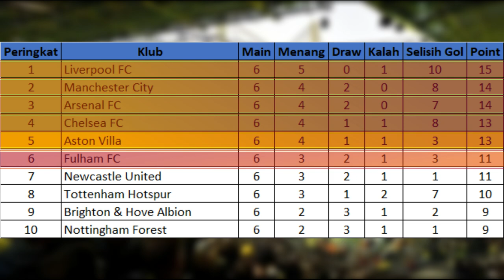Hasil Liga Inggris Pekan ke 6 - MU Kalah - Man City Imbang - Chelsea Arsenal Liverpool Fulham Menang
Newcastle United 1 VS 1 Man City
Gol Newcastle : Anthony Gordon ( Pen ) 58'
Gol Man City : Josko Gvardiol 35'

Arsenal 4 VS 2 Leicester City
Gol Arsenal : Gabriel Martinelli 20', Leandro Trossard 45+1', Wilfred Ndidi ( OG ) 90+4', Kai Havertz 90+9'
Gol Leicester City : James Justin 47' & 63'

Brentford 1 VS 1 West Ham
Gol Brentford : Bryan Mbeumo 1'
Gol West Ham : Tomas Soucek 54'

Chelsea 4 VS 2 Brighton
Gol Chelsea : Cole Palmer 21', ( Pen ) 28', 31' & 41'
Gol Brighton : Georginio Rutter 7', Carlos Baleba 34'

Everton 2 VS 1 Crystal Palace
Gol Everton : Dwight McNeil 47' & 54'
Gol Crystal Palace : Marc Guehi 10'

Nottingham 0 VS 1 Fulham
Gol Fulham : Raul Jimenez ( Pen ) 51'

Wolves 1 VS 2 Liverpool
Gol Wolves : Rayan Ait-Nouri 56'
Gol Liverpool : Ibrahima Konate 45+2', Mohamed Salah ( pen ) 61'

Ipswich 2 VS 2 Aston Villa
GOl Ipswich : Liam Delap 8' & 72'
Gol Aston Villa : Morgan Rogers 15', Ollie Watkins 32'

Man United 0 VS 3 Tottenham
Gol Tottenham : Brennan Johnson 3', Dejan Kulusevski 47', Dominik Solanke 77'

Bournemouth 3 VS 1 Southampton
Gol Bournemouth : Evanilson 17', Dango Ouattara 32', Antoine Semenyo 39'
Gol Southampton : Taylor Harwood-Bellis 51'

Daftar Top Score Liga Inggris

Erling Haaland
Man City
10 GOL

Cole Palmer
Chelsea
6 GOL

Luis Diaz
Liverpool
5 GOL

Bryan Mbeumo
Brentford
5 GOL

Nicolas Jackson
Chelsea
4 GOL

Berikut Klasemen Sementara Liga Inggris

Peringkat ke 1 sampai 4 Lolos Liga Champions
Peringkat ke 5 Lolos Liga Eropa
Peringkat ke 6 Lolos Liga Konverence
Peringkat ke 18 sampai 20 Degradasi

Hasil Liga Inggris Pekan Ke 6 Sabtu, 28 September 2024
Hasil Liga Inggris Pekan Ke 6 Minggu, 29 September 2024
Hasil Liga Inggris Pekan Ke 6 Senin, 30 September 2024
Hasil Liga Inggris Pekan Ke 6 Selasa, 1 Oktober 2024

Liga Inggris Live RCTI
Jadwal bola
Jadwal liga Inggris Live Bein Sports 1
Liga Inggris RCTI
Jadwal liga Inggris minggu ini Jadwal liga Inggris nanti malam Jadwal liga Inggris malam ini Jadwal EPL Inggris Highlights liga Inggris Highlights Premier League

Hasil Premier League Inggris
Hasil Ligue 1 Prancis
Hasil Bundesliga Jerman
Hasil Liga Pro Arab Saudi
Hasil Superlig portugal
Hasil Superlig Turkey
Hasil Jleague Japan
Hasil MLS Liga Amerika

Newcastle United VS Man City,
Arsenal VS Leicester City,
Brentford VS West Ham,
Chelsea VS Brighton,
Everton VS Crystal Palace,
Nottingham VS Fulham,
Wolves VS Liverpool,
Ipswich VS Aston Villa,
Man United VS Tottenham,
Bournemouth VS Southampton,